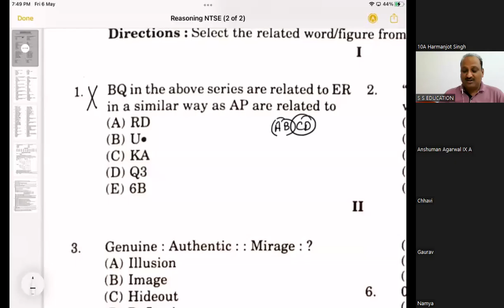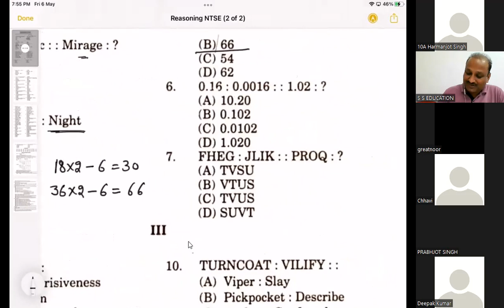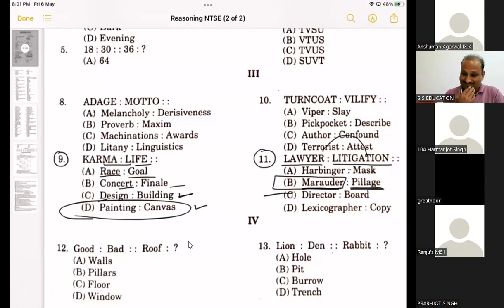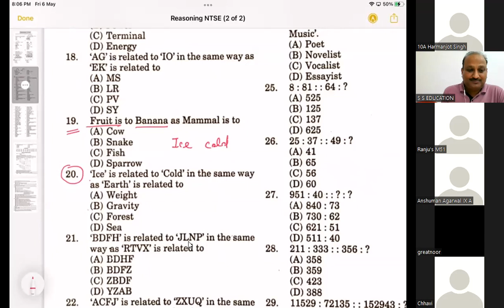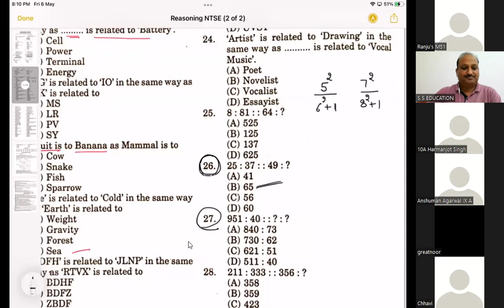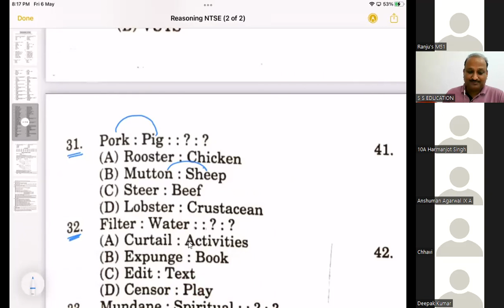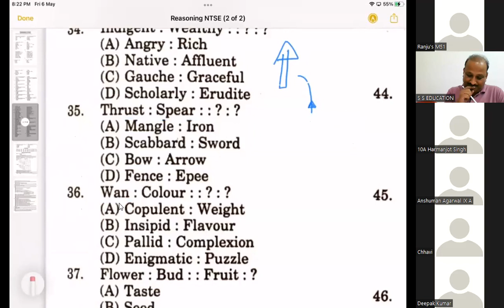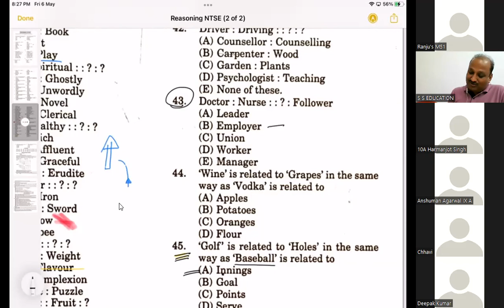NTSE (MAT)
Reasoning